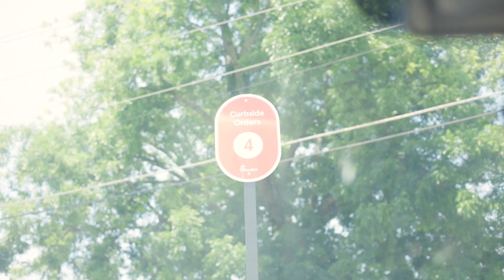VLOG 5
Come with me as go through Week 8 of the AUDL. ATLANTA HUSTLE VS CAROLINA FLYERS @ HOME